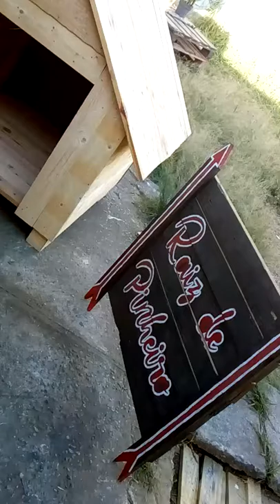Casinha de cachorro palete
Raiz de Pinheiro

Priscila Pinheiro